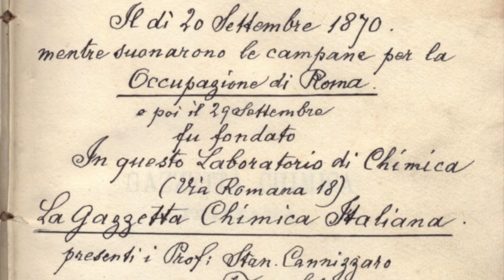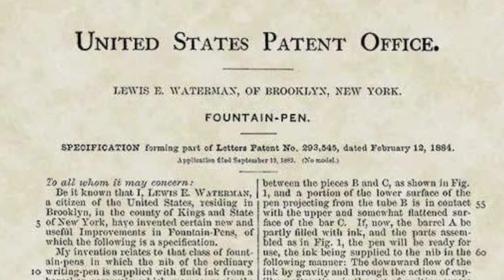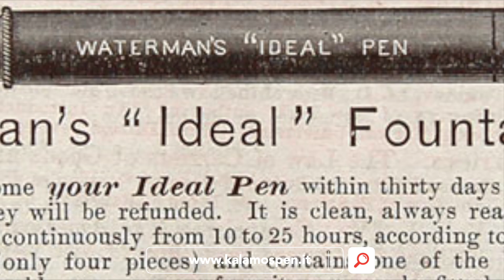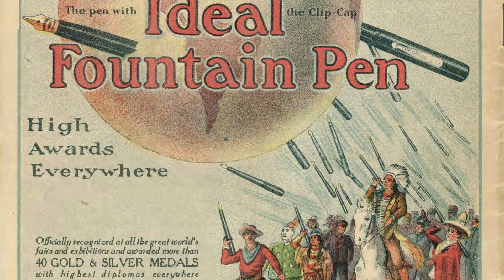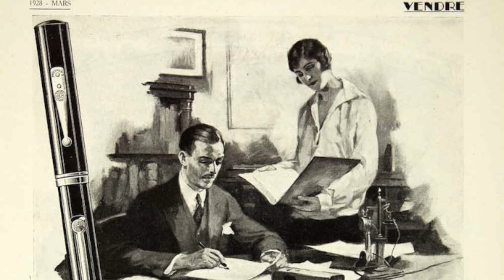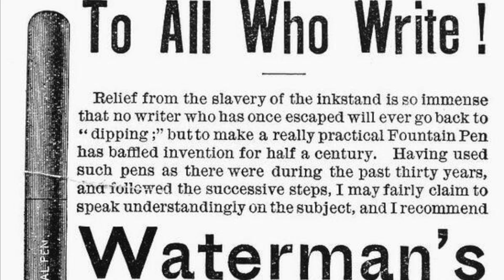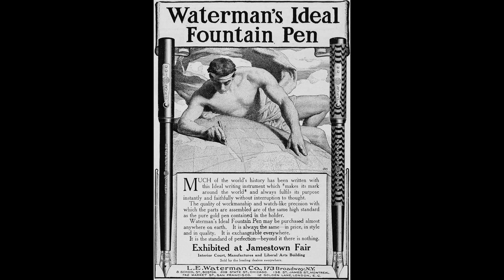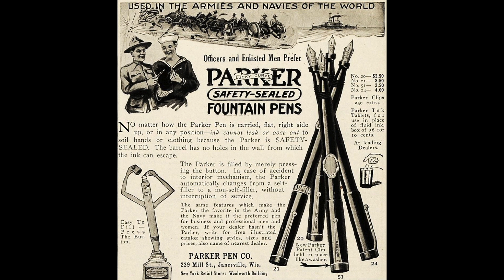Scuola di Stilografica: La storia degli inizi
Parliamo della storia della stilografica, una storia che muove gli inizi alla fine dell'800 grazie a Waterman.